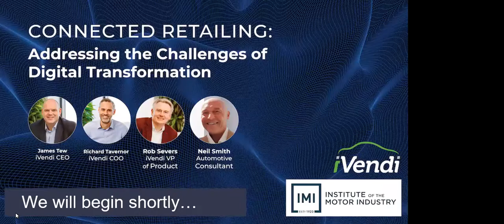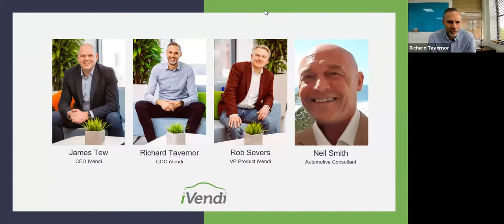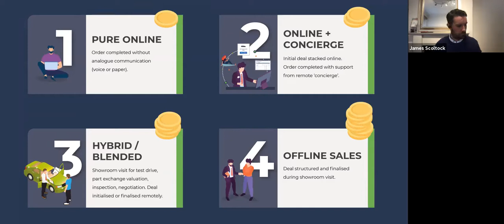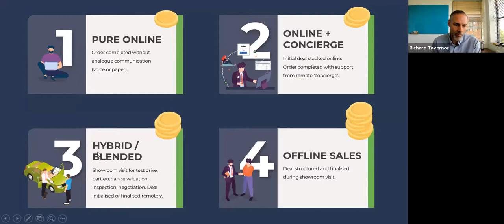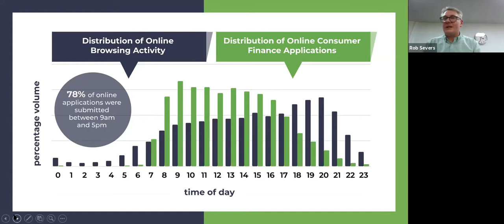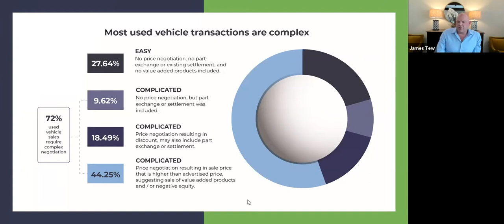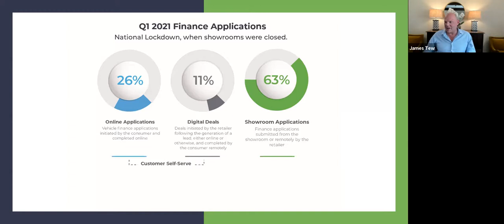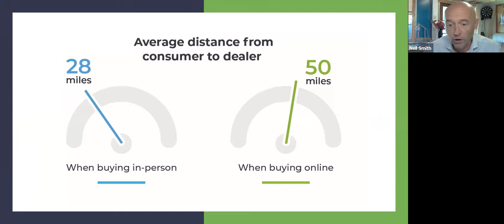Connected Retailing: Addressing the Challenges of Digital Transformation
Join us as we look at the challenges faced by the motor industry over the last 12 months and how we can digitally address these as we step into the future of vehicle retail.

Topics explored will include the changing retail environment and the shift to online retail, operational speed of the digital journey, managing the complexities of the vehicle buying journey digitally, maintaining profitability with your digital sales process and more.

Host:
James Scoltock, Editor - MotorPro Magazine

Panellists:
James Tew, iVendi CEO

Richard Tavernor, iVendi COO

Rob Severs, iVendi VP of Product

Neil Smith, Automotive Consultant